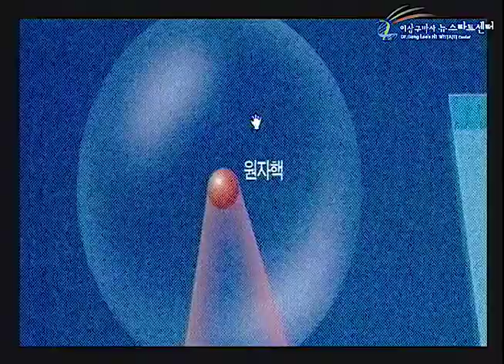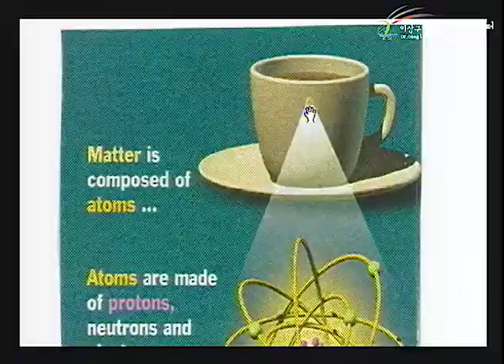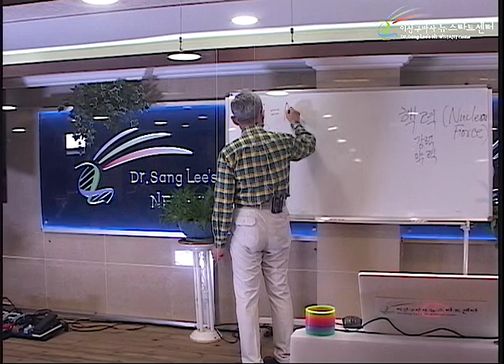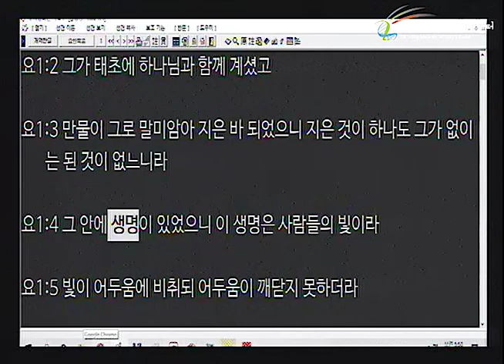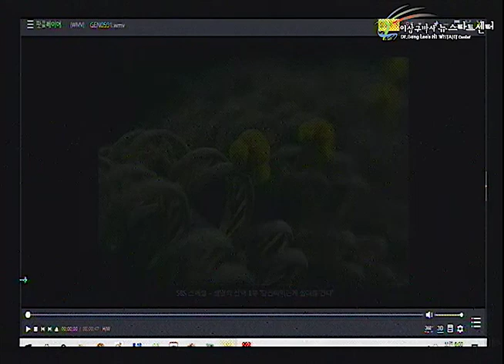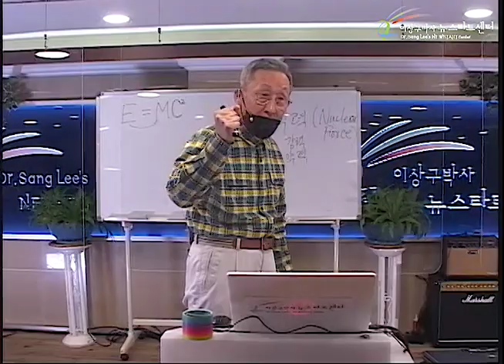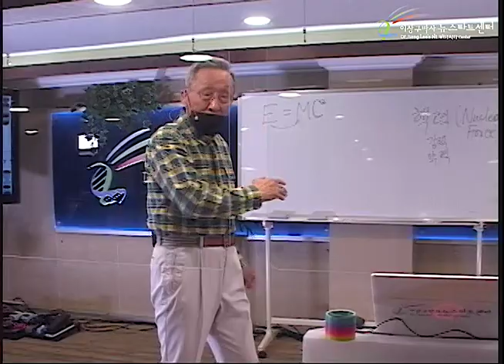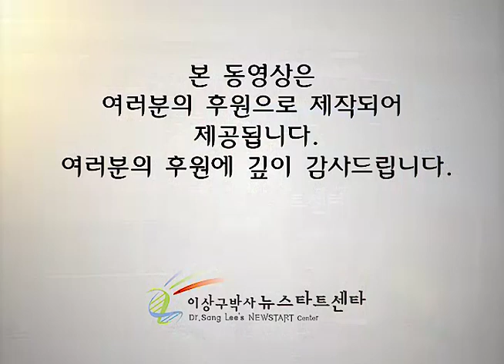R251 17 힘을 알자!